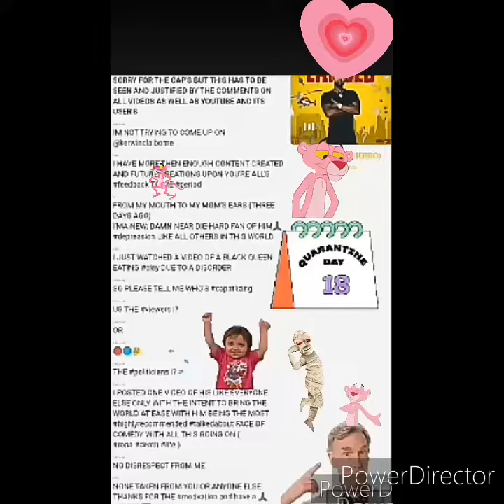HARLEY QUINN MACAW parrot NAMED sunset 🌞 MEET MY NEW FLYING FRIEND friendsbelike HERE🤗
👋WELCOME2(MP)👥GOAL= infinity ⤵️

™️CURIOSITY PREVAILS🤔
 DUE TO THE FACT OF ACCIDENTALLY DELETING THE FIRST VIDEO WE WERE DISCUSSING IF THE MACAW WAS MALE OR FEMALE!!
   AS TO THEM NOT KNOWING 😶🙃🙌🏾
     HE WOULD EXTEND HIS WINGS AND GET A LITTLE SKETCHY WHEN REFERRING TO HIM AS A 👩
       SO FOR NOW HE'S THE 💪🏾MAN{BIRD}LOL
🤳🏾Just me posting another Android video! Of course I'm visual this time.

THANK YOU EVERYONE FOR THE PATIENTS, goodvibes AND badtimes IT'S VERY MUCH APPRECIATED🙌
[ yurpitsdenzy *1🗣️👥👥👥🙏🏾GODOVERALL
*1.5 💨2️⃣WITCHABOY
 *2🏀🤾| *2.5 ( :FAN REPOST: )📲
*3🎙️freestyles | 🎞️ videography🏃